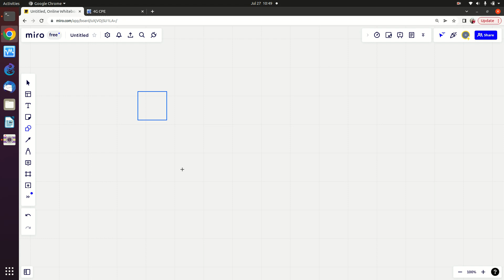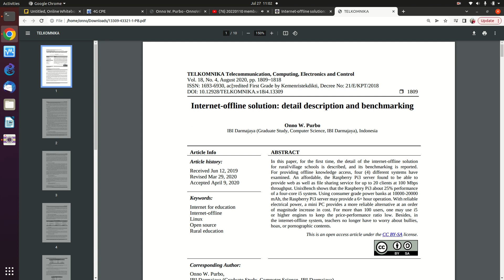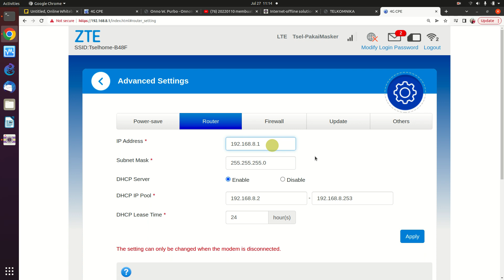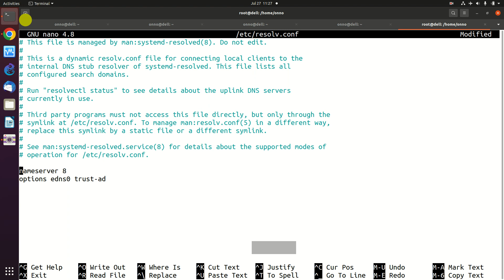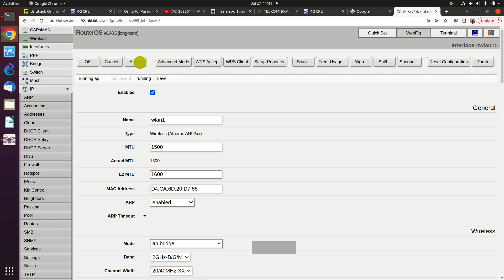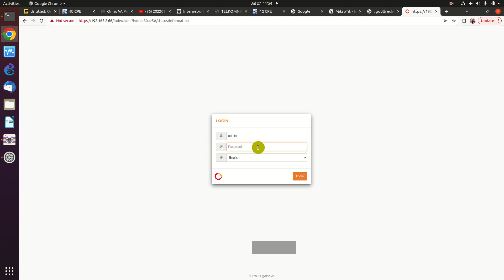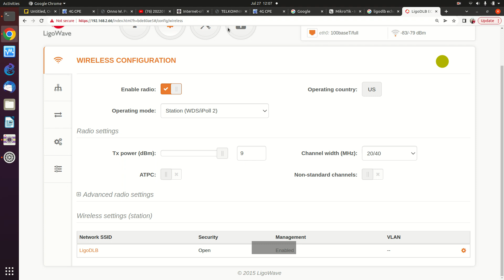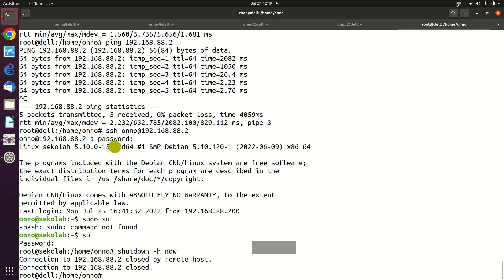20220727 SMKN2 Padang Panjang mini ISP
SMKN2 Padang Panjang mini ISP

OnnoCenter